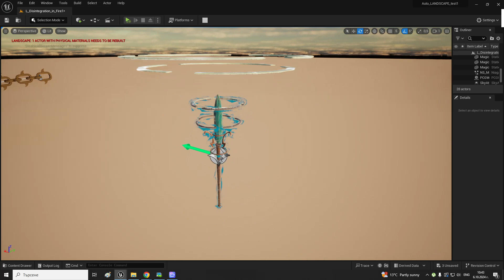NS_MagicWand Unreal Niagara